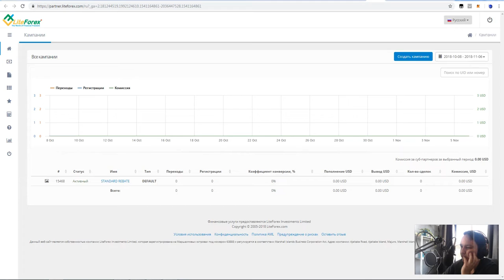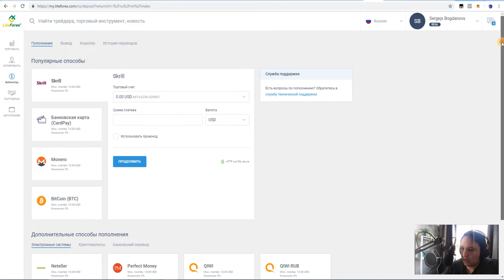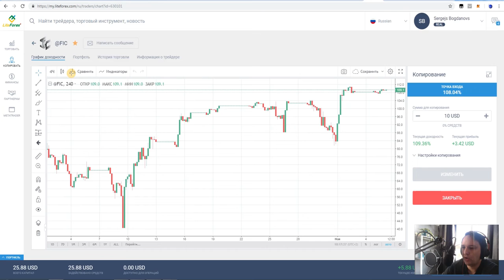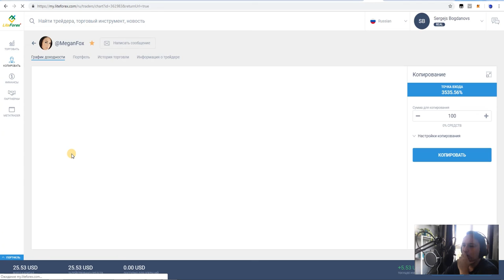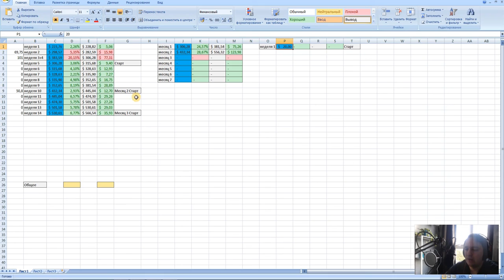Первый обзор биржи liteforex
Ну что осталось 22 дня до выхода с основной биржи,и вот на первую пал мой взор биржу liteforex